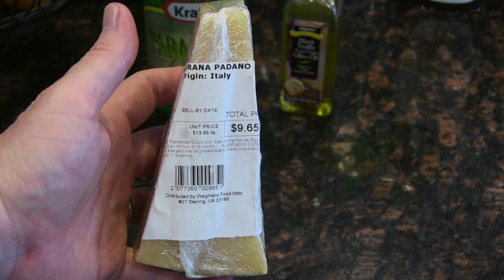Red's Autumn Salad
Autumn Salad
For the Caramelized Pecans:
Pecans
Brown Sugar
Pinch of cinnamon
Water

Salad:
Mix Spring Salad
Figs
Granny Smith Apple
Caramelized Pecans
Honey Roasted Almonds
Grana Padano Cheese
Parmesan (Grated)
Mindoro Blue Cheese (Holland Blue)
Truffle Oil
Balsamic Vinaigrette

You're free to use these in your videos and monetize as well. Just make sure to give credit. (Take a look into the description of the songs.)